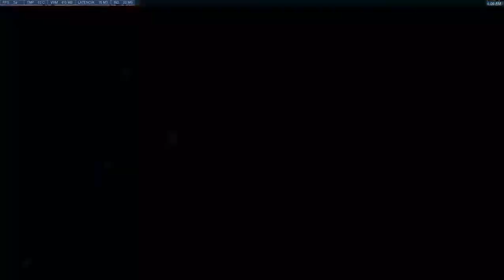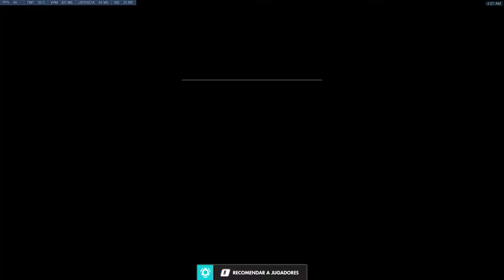[Overwatch] Partida Rapida Clasica con Genji, Incluso con Counters la marco.